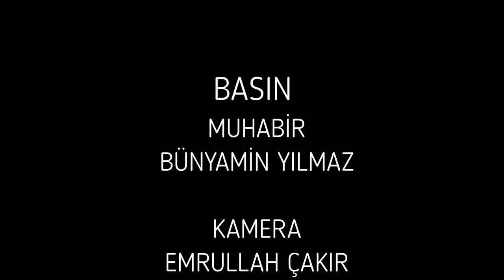Ünye Şehitler Anıtı Parkı Kullanıma Açılıcak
Ünye Belediye Başkanı Hüseyin Tavlı Ünye Şehitler Anıtı’nın belediye yanındaki parka uygun görüldüğünü belirtti.